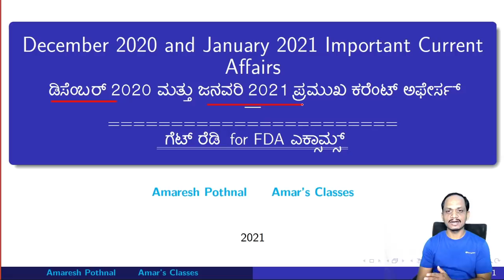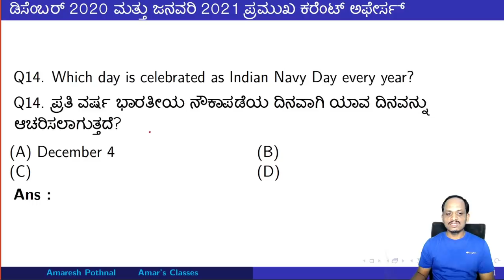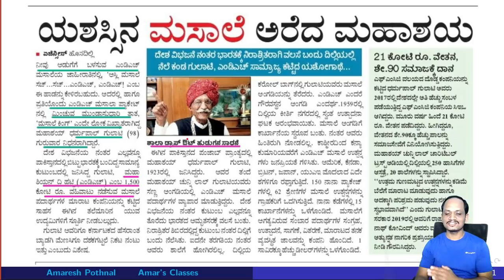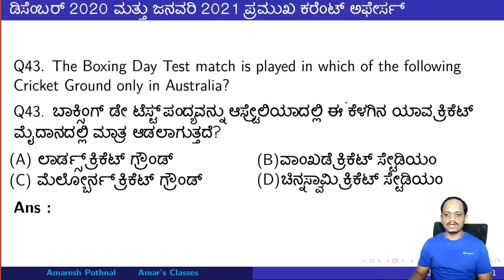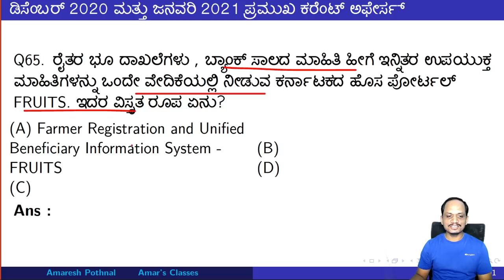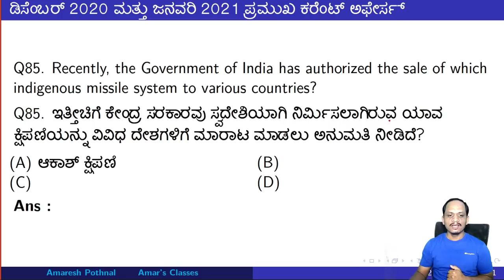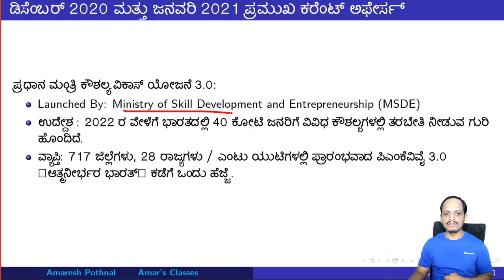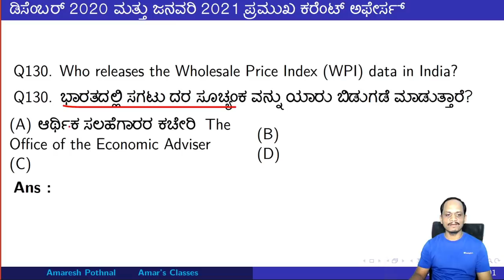January - 2021 and December 2020 130 MCQs ಕರೆಂಟ್ ಅಫೇರ್ಸ್ Important Dec 2020 and Jan 2021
All Quick Glance Videos From Amaresh Pothnal